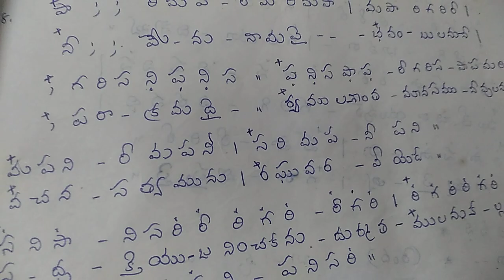Endaro mahanubhavulu, part 3,notation with swaras